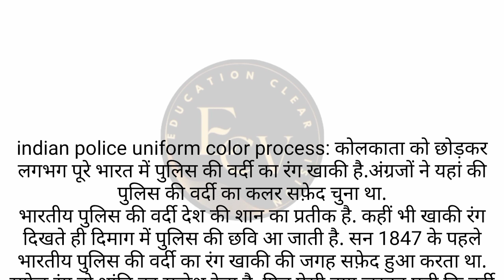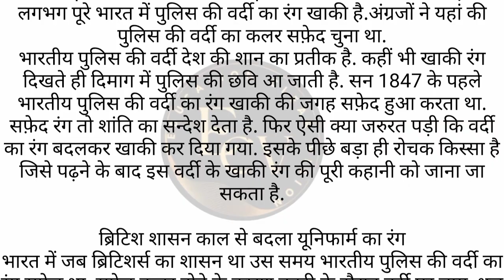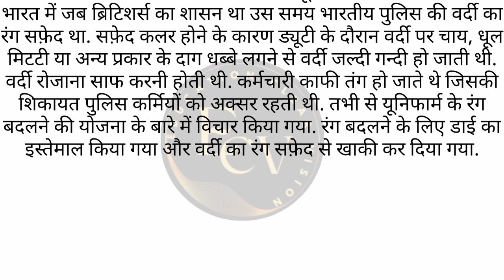POLICE UNIFORM KHAKHI ही क्यों? | Why POLICE UNIFORM is Khakhi? Amazing facts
POLICE UNIFORM KHAKHI ही क्यों? | Why POLICE UNIFORM is Khakhi?

POLICE UNIFORM में ये रस्सी क्यों? | Why This Rope In Police Uniform?

facts
amazing facts
interesting facts
random facts
fun facts
food facts
psychology facts
weird facts
tv facts
human body facts
101 facts
cool facts
funny facts
movie facts
psychological facts
facts of life
history facts
strange facts
useless facts
unknown facts
science facts
geography facts
celebrity facts
bright side facts
pop culture facts
it's fact
quick facts
quick fact
fact

UPSC BOOKS 📚📚

UPSC 0 SE 100 TAK GAR PAR TAIYARI KAISE KARE

iq kaise badhaya... aur pta kare apna iq